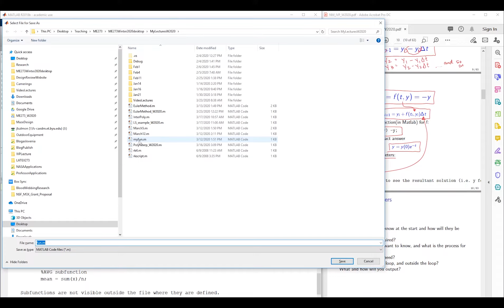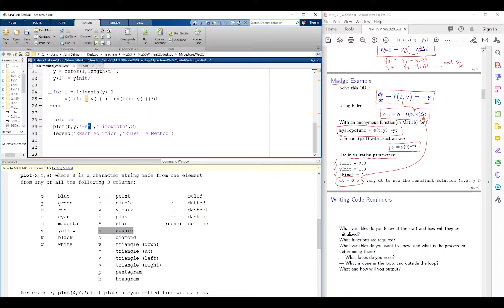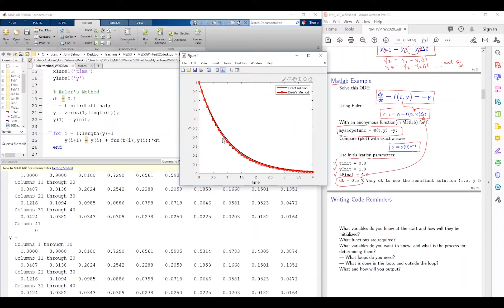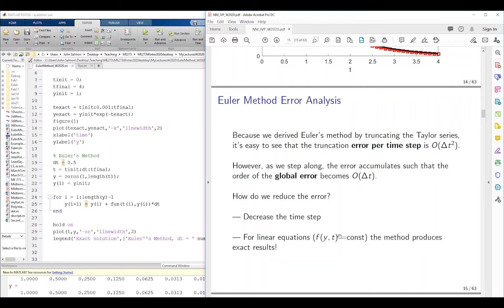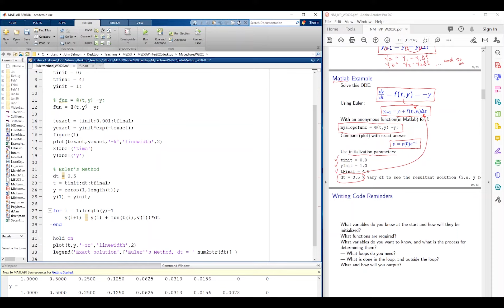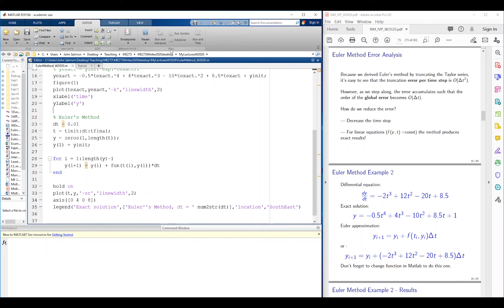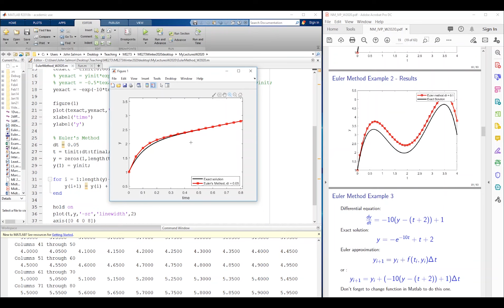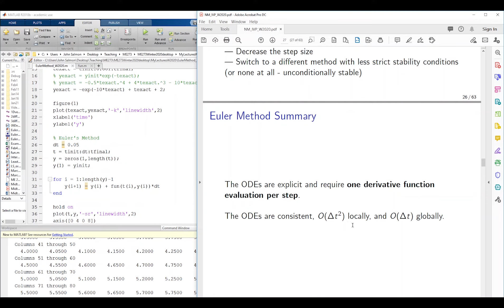Initial Value Problems - Part 2